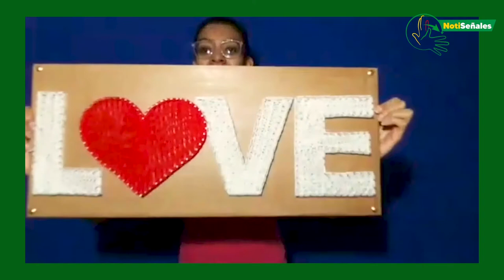Emprendedora: Lilley Vanesa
La emprendedora Lilley Vanesa, desde Magangué Bolívar, nos comparte su proyecto.